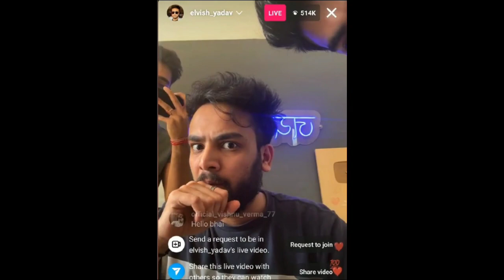Elvish Yadav Ne Mc Stan Ka Record Tod Diya 🔥😱 | Elvish Yadav Fans Power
Elvish Yadav Ne Mc Stan Ka Record Tod Diya 🔥😱 | @ElvishYadavVlogs Fans Power